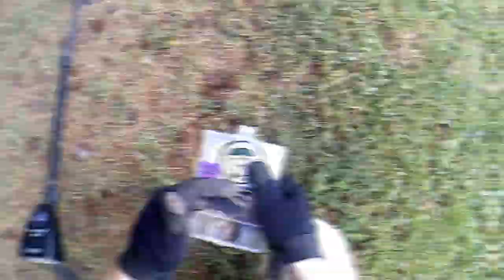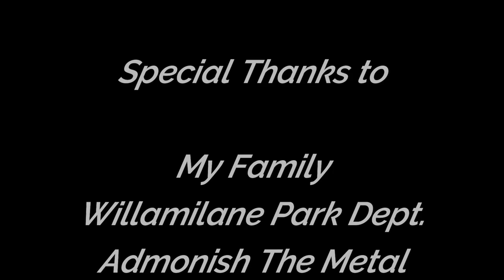Dirt Diggler Metal Detecting Again Yayyyyyy... Phase 1 ReOpen